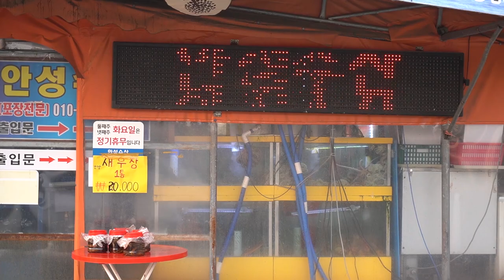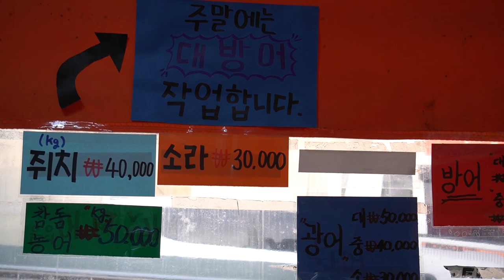오징어회를 가위로 오징어 회 뜨기 달인 / How to cut a live Squid for sashimi / Squid, sashimi / Korean street food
Knit squid sashimi with scissors - Squid, gizzard shad, sashimi,
I experienced the skill of a master of making squid sashimi with scissors.
가위로 척척 오징어 회 뜨는 달인의 솜씨를 경험해보았습니다.
상호 / 안성수산
위치 / 경기도 안성시 한국유통 옆, 동인병원 맞은편
오징어 1마리(시세따라 다름) 촬영당시 KRW 15,000 / USD 12.6

My Camera & Gimbal / SONY  A7C, a6400, Crane M2,feiyu g6 max
   Thanks again